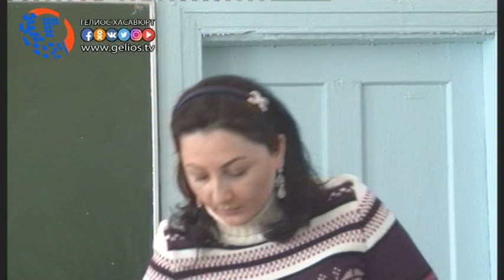Лекторская группа встретилась с учащимися 5 школы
27 января, межведомственная лекторская группа при администрации МО «город Хасавюрт» провела встречу с учащимися старших классов средней школы №5. Главными темами беседы стал ряд вопросов, таких как видение потенциала к творческому саморазвитию, чему в большей степени следует уделять внимание, с какими сложностями сталкивается современное поколение?